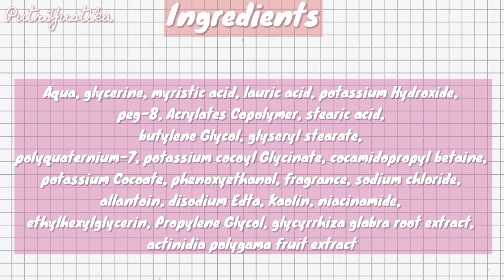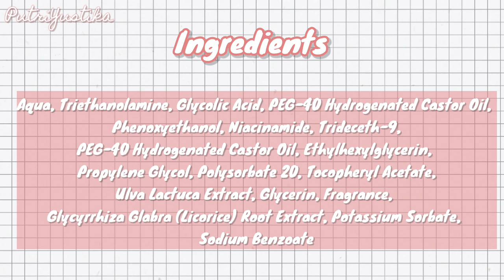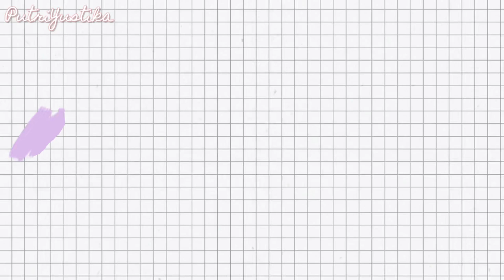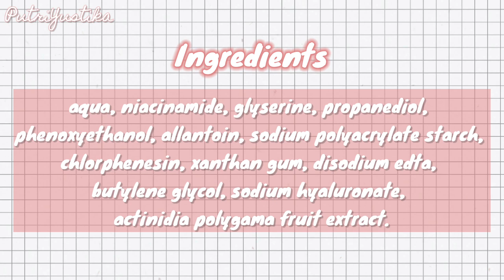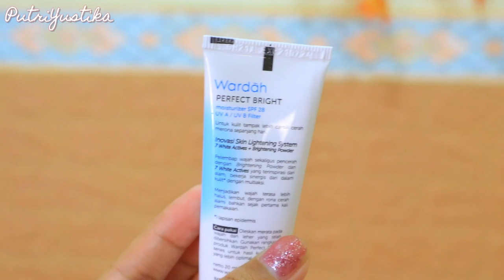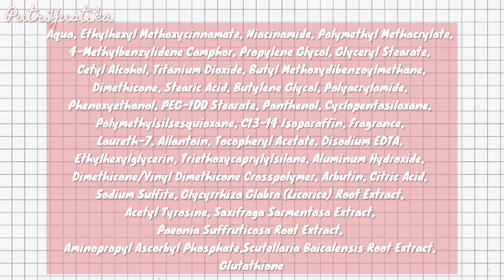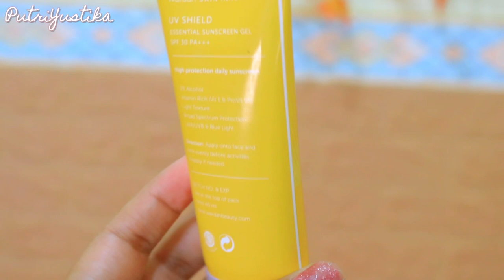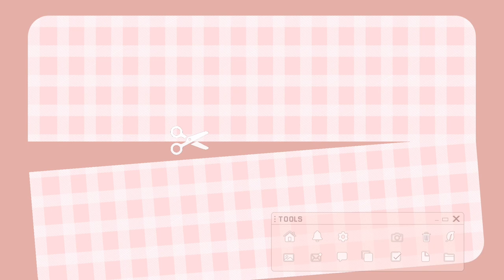5 PRODUK SKINCARE TERBAIK DI INDOMART/ALFAMART - Untuk Semua Jenis Kulit + Murah ❗️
MUSIC

🎵 Track Info:

Title: Makani by Scandinavianz & AXM